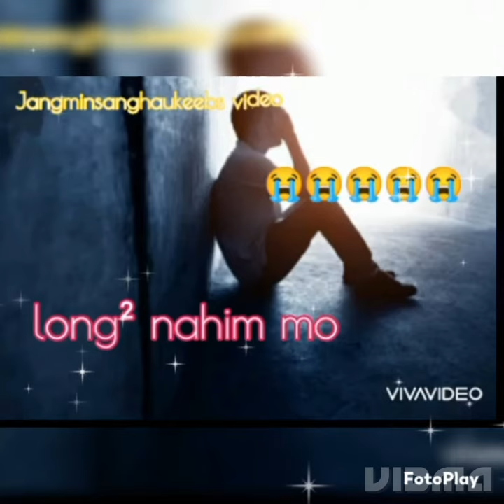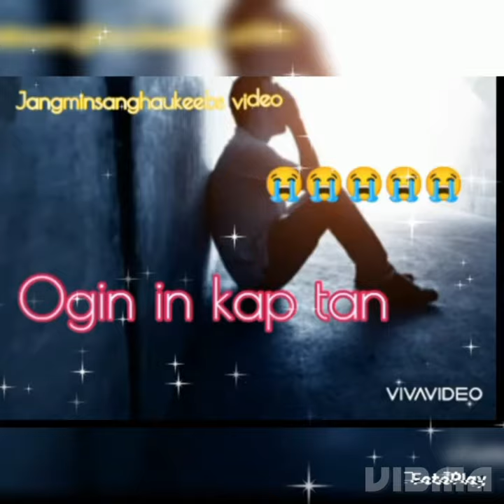lunghel aum eh 😭😭😭